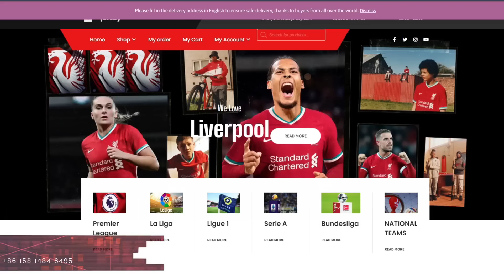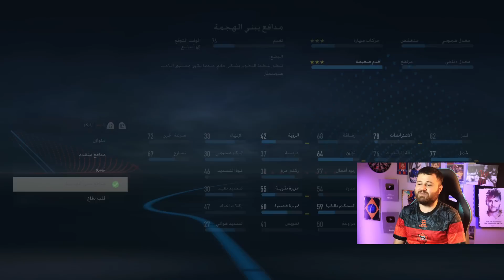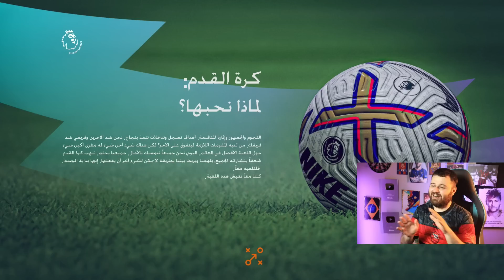بناء فريق _ اشتريت جمال موسيالا ب50 دولار بس 😂 فيفا FIFA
يا رفاق ، هذا هو أفضل عرض في نوفمبر ، اشترِ الآن ، استخدم قسيمة بقيمة 8 دولارات ، اشترِ قميصين واحصل على زوجين من الجوارب مجانًا ، اشترِ ثلاثة أو أكثر واحصل على قميص واحد مجانًا ، شحن مجاني لجميع أنحاء العالم ، ادفع عبر الإنترنت باستخدام بطاقة ائتمان paypal ، مجانًا  التخصيص مع الاسم والرقم المطلوب ، رمز القسيمة ： ismailinho.

إعادة بناء فريق السيليساو من أضعف فريق إلى العالمية ومحاولة تطوير اللاعبين الشباب وفي هذه الحلقة نخطف موسيالا جمال من البايرن بسعر رخيص جدا .